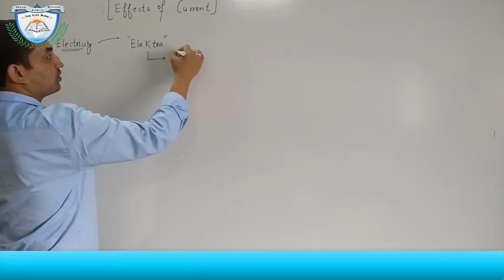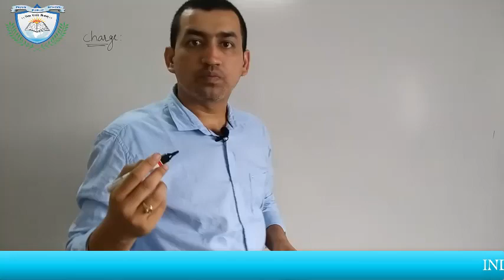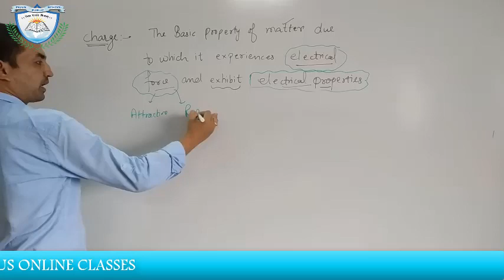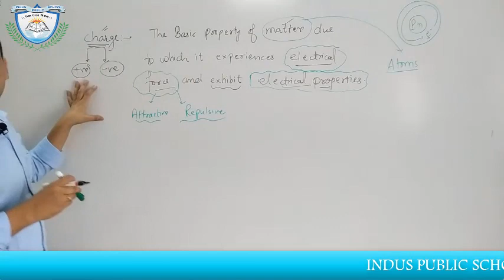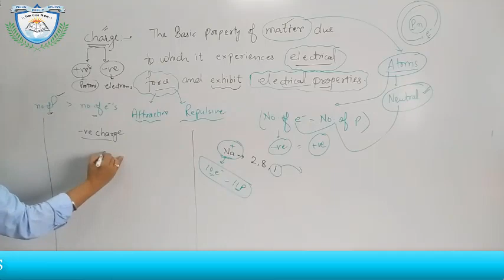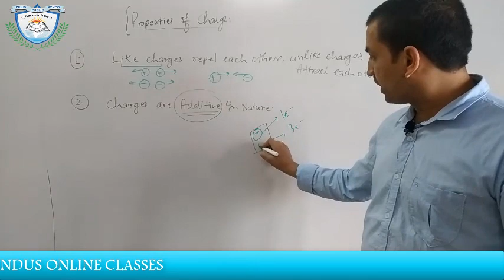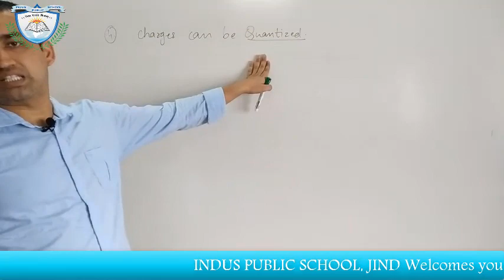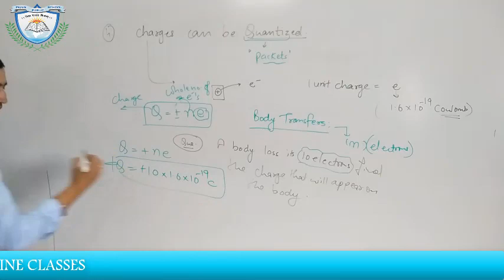Effects of Electric Current